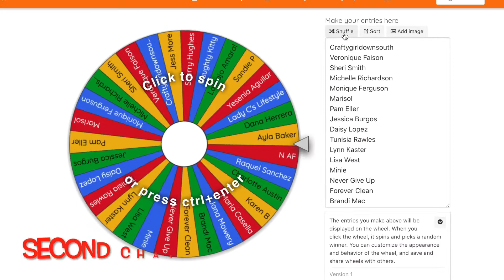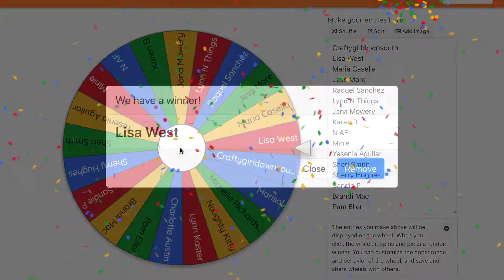Mini Fall Rae Dunn Haul + Giveaway Winners! Collab with Thrift Sense LA RAEDUNNHAUL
Welcome back everyone! Here is another collab video with my husband, Thrift Sense LA! We are showcasing a mini Rae Dunn Fall haul and announcing our Giveaway winners for the Rae Dunn Haunted birdhouse. Until next time, stay safe and healthy friends! Happy hunting.

Again, shipping will be covered by us and you will not be responsible for any costs. Thank you!

All items seen in this video were purchased by ourselves.